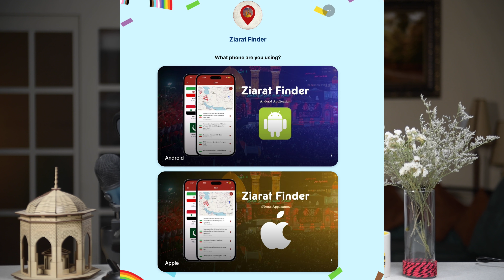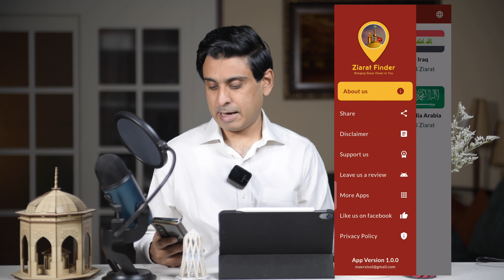FREE ZIARAT SERVICES FOR MADINA MECCA IRAQ IRAN SYRIA | No Need to Pay for Tour Guides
FREE ZIARAT SERVICES FOR MADINA MECCA IRAQ IRAN SYRIA and No Need to Pay for Tour Guides

In this video I am going to explain our new ziarat service, completely free of cost.

Saudi Arabia
Free services providing all ziaraat of Mecca and Media ziarat guidance. People buy Umrah packages with ziarat and Masjid al-Nabawi tour service, Hajj and ziarat combined packages can now get all this free of cost after watching this video you can also visit Saudi religious sites pilgrimage easily.
This video is a list of places of Madina. These places have great islamic histories. Muslims of all the world should visit these place whenever they come in this holy city and list of ziyarat in Madina. Explore Madina's historical sites like Quba, Salman Farsi Garden, Qiblatain, and Uhud. All Ziyarat places inside yhe Madina City including historical Places In Madina with budget-Friendly Madina Tour and Ziyarat all for free and budget-Friendly Makkah Tour and Ziyarat and Roza Rasool including travel to madina exploring Newly Opened Zyarat in Madina Related to Prophet and Jannat-ul-Baqi ki Ziyaraat which is the first graveyard of Muslims.
مدینہ کی سیر
مدينة المنورة كی زیارات

Iran
When people get Mashhad ziarat packages and Imam Reza Pilgrimage Tour including Qom religious tours, the seek guidance such as Iran pilgrimage visa assistance or holy shrines in Iran tour packages in Iran and this service will provide free assistance.

Iraq
This video will help provide free assistance in Karbala ziarat packages including Najaf pilgrimage tours as well as Imam Hussain as. shrine guidance as well as when people go to Iran in special occasion like Arbaeen pilgrimage packages and Iraq ziarat visa facilitation.

Syria
This video explain the free service to help the ziarat of Sayyida Zainab Shrine ziarat packages includes Damascus religious tours, shrine of Sayida Ruqayya pilgrimage or Bibi Sakina sa. After you get Syria ziarat visa assistance this video will provide free service of Sufi and Islamic heritage tours in Syria.

Pakistan:
There are lots of ziarat sites in Pakistan and you will learn in this video out to reach each and every one of them including ziarat guide for shia pilgrimage without the help of best pilgrimage tour operators even those affordable pilgrimage packages in the Middle East or customized Ziarat tours or even when they get Islamic pilgrimage travel insurance.

Mashhad Ziarat Guide and Imam Reza Shrine Virtual Tour with Qom Ziarat Tips and Advice given in this Iran Pilgrimage Vlog with best Ziarat Places in Iran given with Iran Religious Tourism Guide for free as well as Karbala Pilgrimage Guide and Najaf Ziarat Travel Tips also helpful during Arbaeen.
People see Imam Hussain Shrine Documentary and plan to go after making Iraq Ziarat Complete Itinerary can avail this free service to have Ziarat in Karbala and Najaf in best time for Ziarat in Iraq. Shia Pilgrimage Rituals in Iraq increasing and people having great Ziarat Experience Iran-Iraq. You can find for free how to plan Ziarat for Mashhad and Karbala and other Holy Shrines Journey with Complete Iran-Iraq Ziarat Tour Guide on all spiritual Journeys in the Middle East.

Most important update for our Free Zair services, in this video, we have gifts that will give you barakat to make you rich InshaAllah as the way to find what is the key to being rich.

Best app for free where you can use and got to all the religious places in the world.

The use of title and images given in this video is under the Fair Usage Policy.

*ALI TAHIR - Digital Presence © All Rights are Digitally Reserved.*